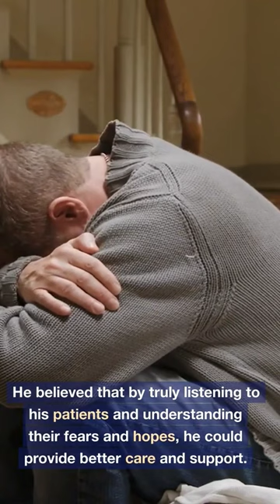When Breath Becomes Air by Dr. Paul Kalanithi: takeaway#3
"When Breath Becomes Air" is a poignant memoir by Dr. Paul Kalanithi, a neurosurgeon who is diagnosed with stage IV lung cancer. The book explores his journey from being a doctor to becoming a patient and his quest to find the meaning of life amidst illness and death. After his passing, his wife, Lucy, completed the final chapters of the book, offering a glimpse into the joys and sorrows of their relationship and his ultimate acceptance of mortality. It is a thought-provoking and powerful book that reminds us of the fragility of life and the importance of living in the present.